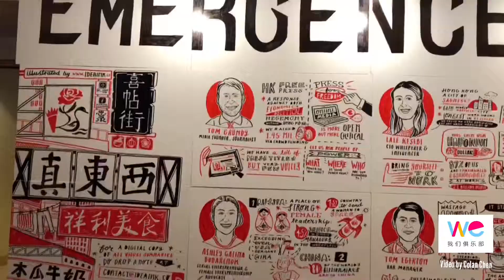Hong Kong - TEDxWanchai 2018: Emergence